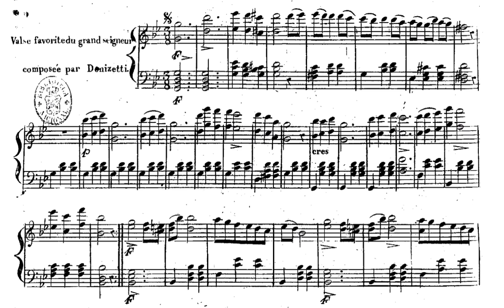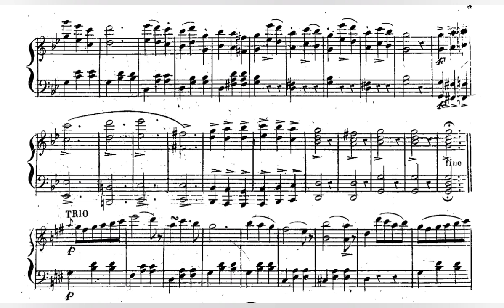Giuseppe Donizetti - Valse Favorite du Grand Seigneur - 1831